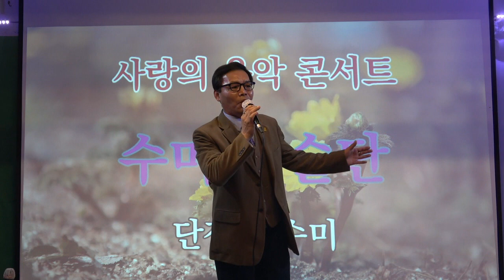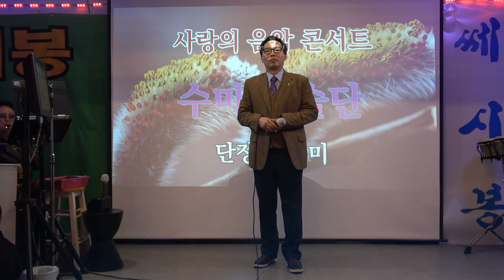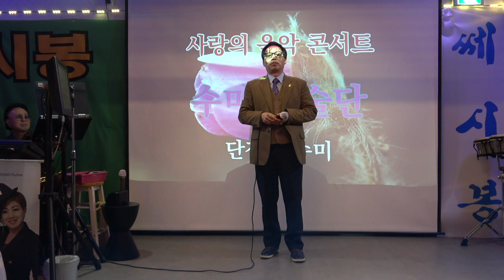수미예술단 /초대가수김계현 /칠갑산 원곡주병선 /종로음악의명소쎄시봉 2023 11 04